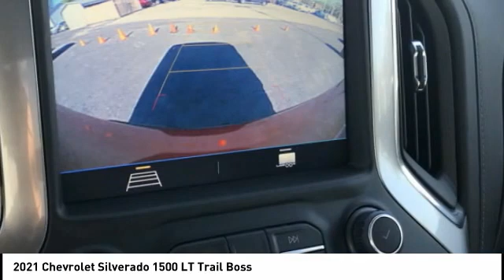2021 Chevrolet Silverado 1500 Highland IL 34952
2021 Chevrolet Silverado 1500 LT Trail Boss

Recent Arrival! $4,400 off MSRP! 2021 Chevrolet Silverado 1500 LT Trail Boss 4D Crew Cab EcoTec3 5.3L V8 4WD Cherry Red Tintcoat Priced below KBB Fair Purchase Price! 16/22 City/Highway MPG   1st Place Finish has been applied to all vehicles $299.  $4400 - Chevrolet Consumer Cash Program. Exp. 05/03/2021